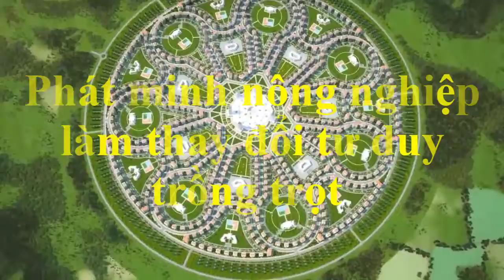Phát minh nông nghiệp, đổi mới phương thức trồng trọt.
Phát minh liên quan đến lĩnh vực nông nghiệp. Phương pháp này bao gồm trồng cây trong các thùng chứa di chuyển trong nhà kính có tường truyền ánh sáng trên băng tải kín được gắn theo chiều dọc với khả năng chuyển động thẳng đứng liên tục so với khung và chăm sóc cây, bao gồm điều tiết ánh sáng, nhiệt độ, độ ẩm trong phòng và cung cấp dung dịch dinh dưỡng. Đồng thời, sự đồng đều của sự chiếu sáng của thực vật được thể hiện trên toàn bộ thể tích của căn phòng bằng một chuyển động ngang liên tục của các container với các nhà máy do sự quay của khung băng tải trong mặt phẳng ngang. Việc lắp đặt bao gồm một khung dọc nằm trên nền móng, được phủ bằng vật liệu truyền ánh sáng. Ít nhất một băng tải kiểu kín được đặt bên trong khung với một ổ quay liên tục so với khung dọc và các thùng chứa được gắn để trồng cây. Đồng thời, việc lắp đặt bao gồm một hệ thống điều chỉnh độ chiếu sáng, nhiệt độ, độ ẩm và cung cấp dung dịch dinh dưỡng. Việc lắp đặt được trang bị một cơ chế hỗ trợ quay với một ổ quay ngang nằm trên nền móng. Nhóm phát minh giúp tăng tính đồng nhất của môi trường bên trong quá trình lắp đặt và tính đồng nhất chiếu sáng của cây, cải thiện các điều kiện để trồng trọt. Tùy thuộc vào loại cây trồng, nhà máy duy trì nhiệt độ, độ ẩm và ánh sáng tối ưu cho cây. Vào ban đêm, nhiệt độ không khí giảm. Với ánh sáng ban ngày ngắn, các nhà máy nhất thiết phải được chiếu sáng bằng cách sử dụng ánh sáng nhân tạo . Trong trường hợp ánh sáng ban ngày quá mức, cây được che bóng bằng sự trợ giúp của rèm cuốn. Hệ thống kiểm soát  cho phép cung cấp dung dịch dinh dưỡng cho hệ thống rễ cây với liều lượng được tính toán chặt chẽ.